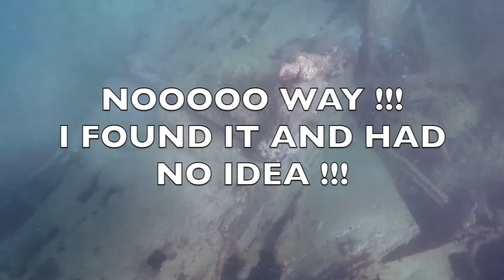SEARCHING FOR A SUNKEN AIRPLANE (DID I FIND IT?) || VLOG 13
Our GOAL is to hit 100 SUBS by the end of January!!